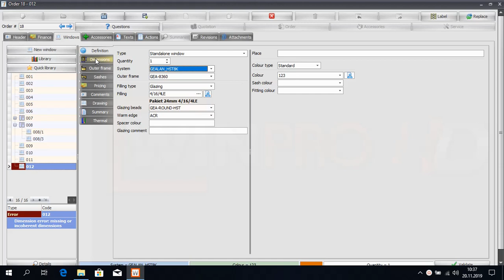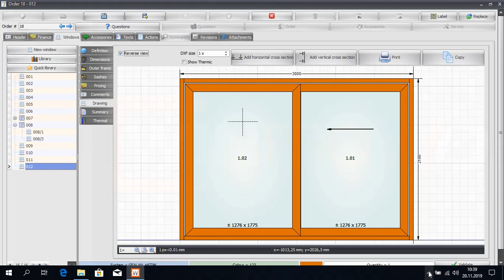10 HST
10  HST